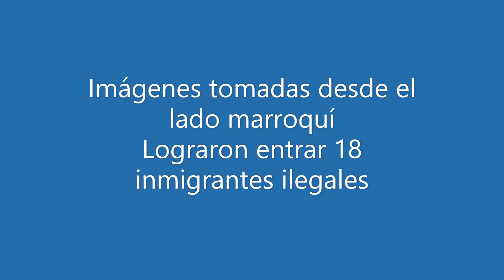Asalto a la valla de Melilla